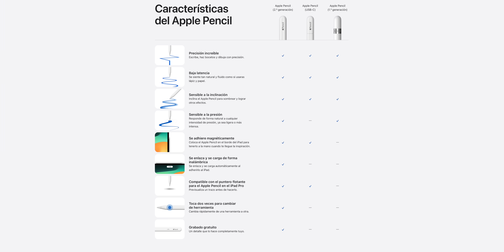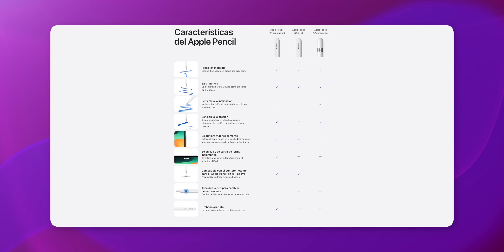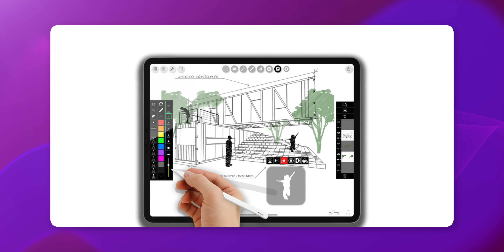OFICIAL: Apple Lanzó un NUEVO Apple Pencil - ¿Y los iPads?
Apple lanzó hoy el nuevo Apple Pencil "económico" que está más interesante de lo que se ve.

00:00 Hola!
00:29 Apple Pencil USB-C
06:55 iPad Nuevos
08:38 Peace!

Peace!